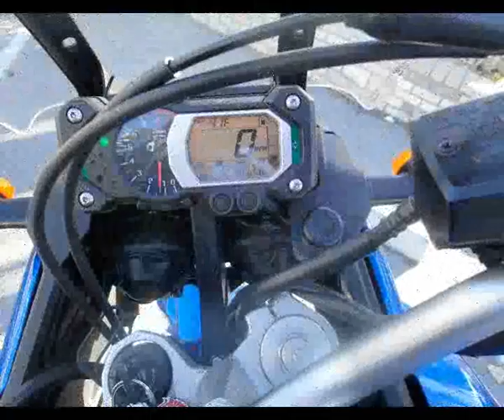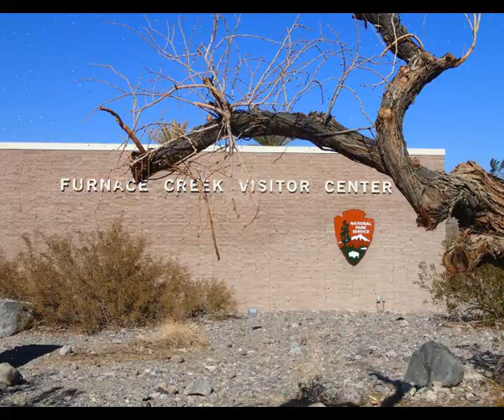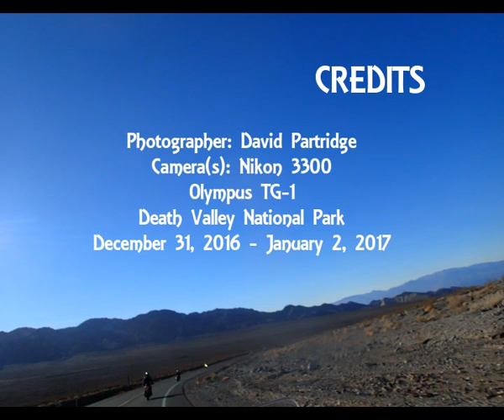DEATH VALLEY NATIONAL PARK BY MOTORCYCLE [SLIDESHOW]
Photography slide show of my dual-sport motorcycle trip to Death Valley National Park during New Years weekend, consisting of 1,080 miles in 3 days with rain when leaving Los Angeles; riding temperature ranging from 41-59 F degrees and 20+ miles of dirt roads!
Photographer: David Partridge (Maverick)

Music
A Moment of Reflection by Enrico Altavilla provided by freesoundtrackmusic.com
Small Steps by Rick Dickert provided by freesoundtrackmusic.com

Death Valley National Park, California